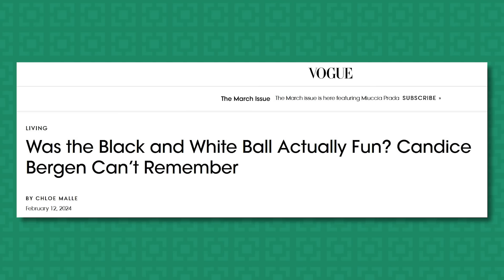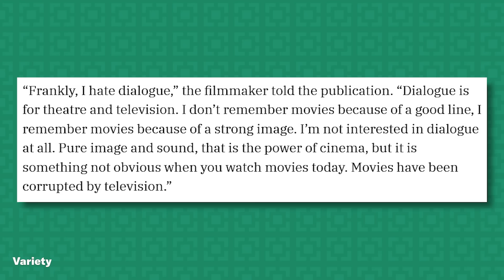We Watched the Harrowing Wendy Williams Doc: Here’s Everything We Learned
Ira and Louis discuss Lifetime’s harrowing and possibly exploitative Wendy Williams documentary, Chez Diaz’s firing from And Just Like That, Denis Villeneuve’s thoughts on dialogue in film, Tyler Perry’s use of AI, and the 20th anniversary of Love Angel Music Baby. Danai Gurira joins to discuss her new series The Walking Dead: The Ones Who Live, balancing acting with playwriting, and more.

CHAPTERS
0:00 - Intro
8:43 - Wendy Williams doc
30:54 - Danai Gurira interview
56:36 - Denis Villeneuve hates dialogue
1:13:50 - Keep its